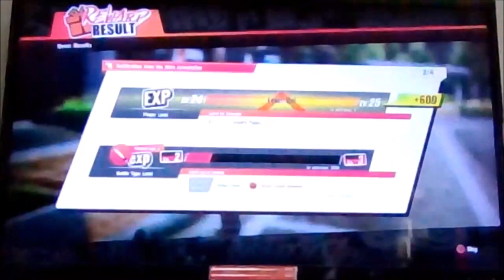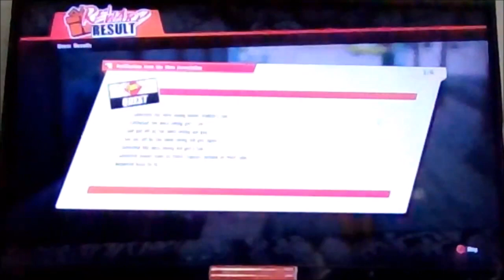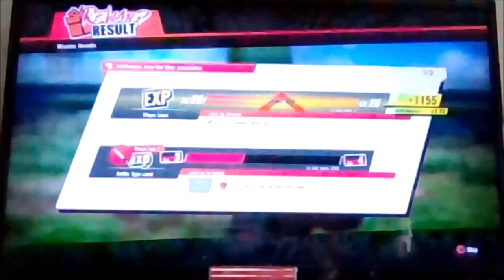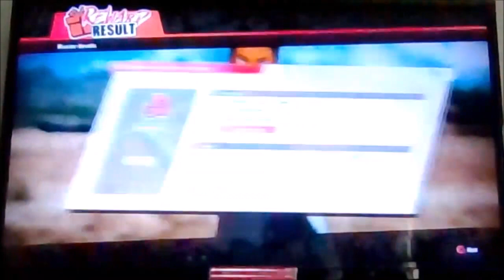One Summer Plan | One Punch Man: A Hero Nobody Knows - Episode 07: What A Monster!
There is a hero nobody knows and you're on your way to becoming a hero. Perhaps you are that unknown hero? Take on missions & quests to build up your reputation as a hero!